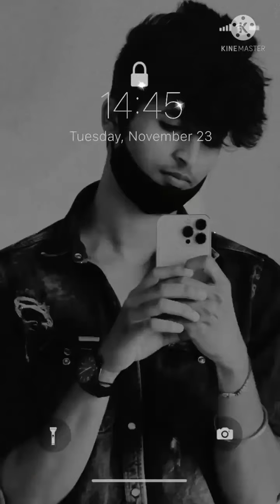Rajat Pawar all commedy reel video 2021 | Rajat pawar instagram reels video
Rajat pawar youtube channel